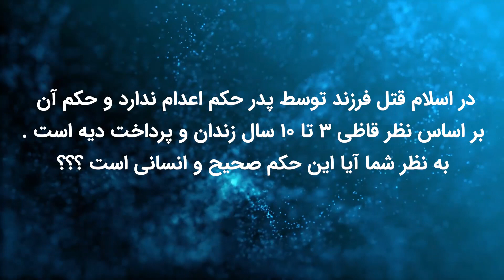پرونده جنایی : اسرار ناگفته قتل فجیع ریحانه عامری